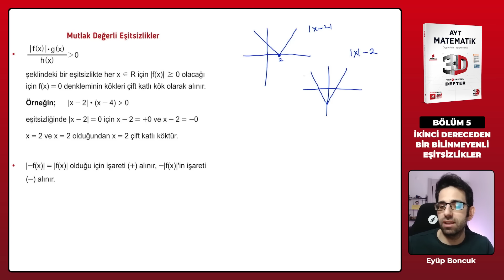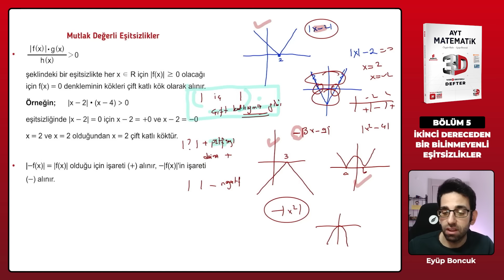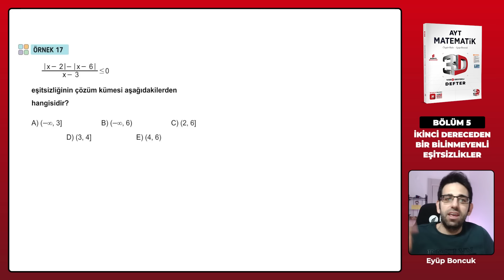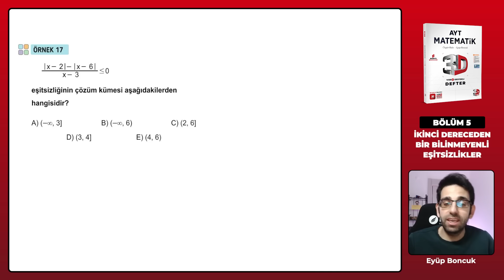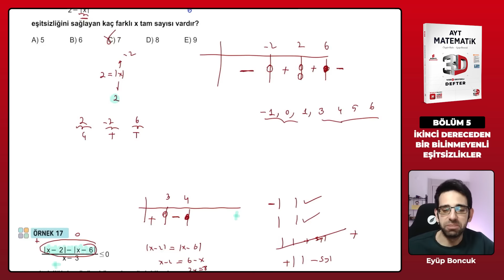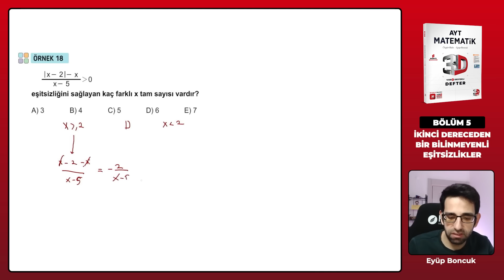Ders 38 - İkinci Dereceden Bir Bilinmeyenli Eşitsizlikler 3